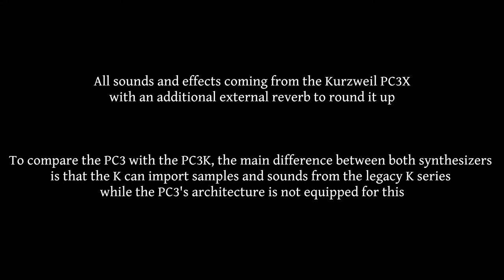The Kurzweil PC3X new decent demo! ~ CP80 ~ E-piano ~ DX Rhodes ~ FM Shimmer ~ Studio Strings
With this I will begin a series of reviews of not so well known or underrated synthesizers, from which there are barely any good demo's available (at least not findable that quickly)

Here I will be focusing on the Kurzweil PC3X building on the legendary K-series of the nineties. In the first few minutes I give some background on the difference between the PC3 and 4 series and the earlier K2500/2600/2661 series with some different e-piano's on the background.
At around 11:00 we have a first gorgeous CP80 sound, from 14:21 a delicate e-piano sound, a TX tines sound, DX sounds, a distant FM sound and from 19:56 an almighty powerful strings sound, in which you can hear multiple violins, cellos, horns, tuba's, trumpets and more.